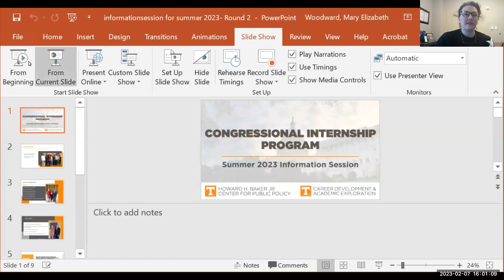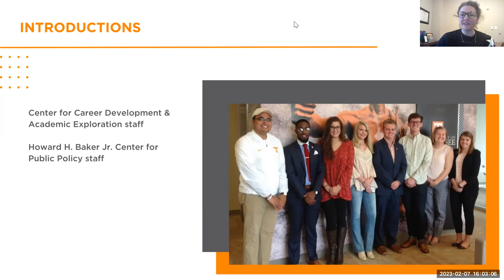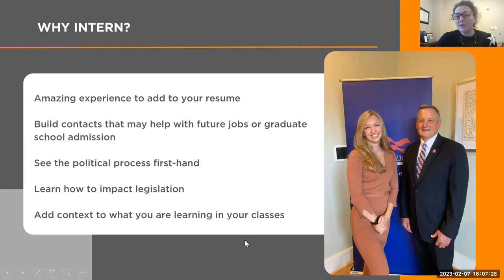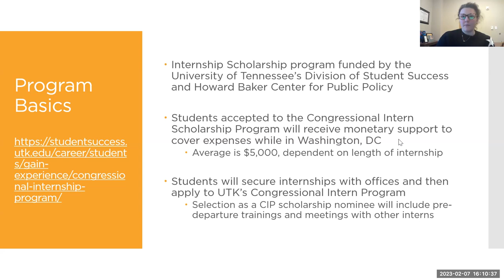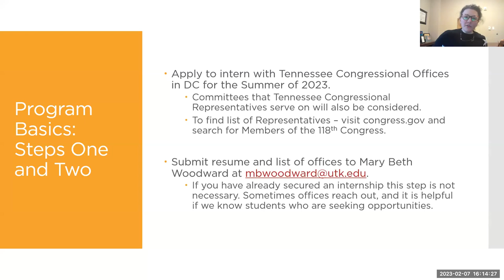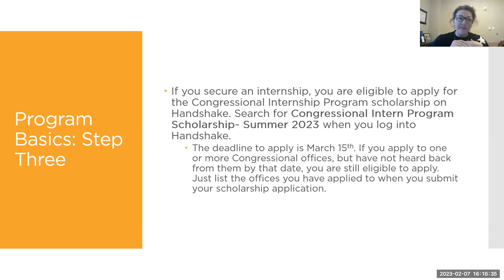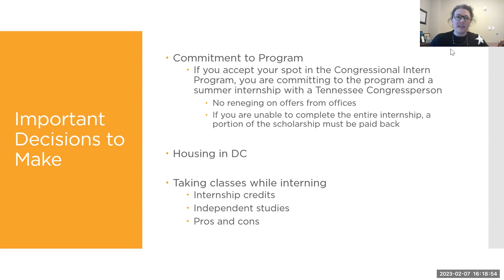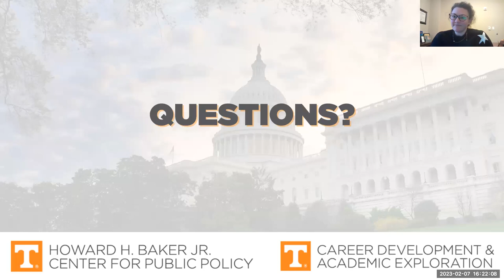Congressional Internship Information Session 2/7/2023